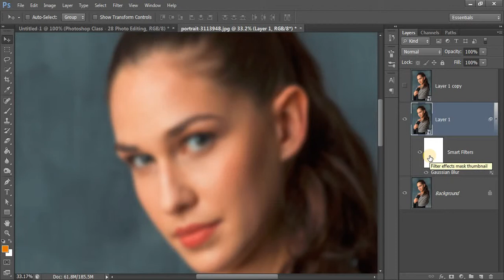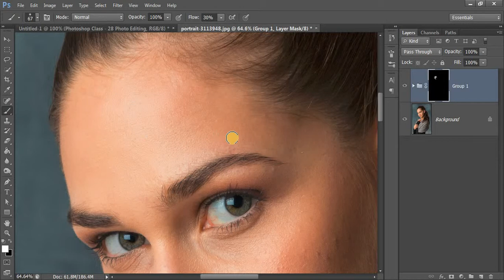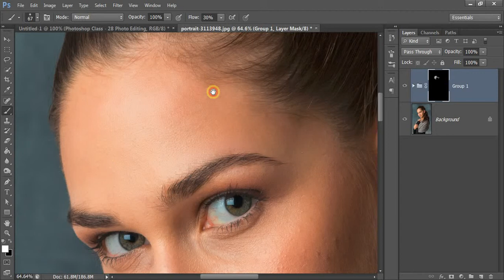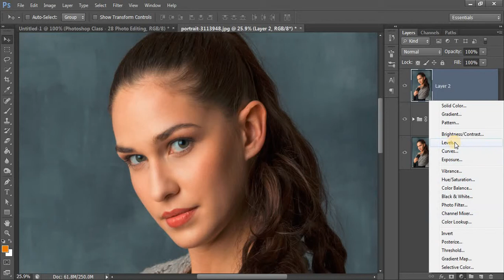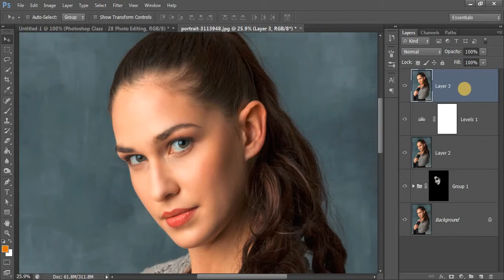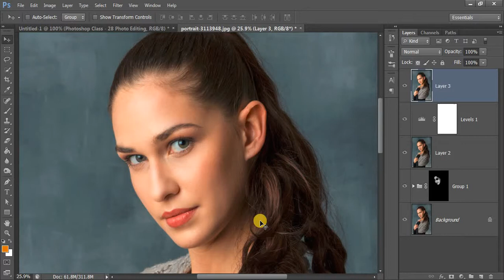Class - 28 | COMPLETE PHOTO EDITING IN PHOTOSHOP | PHOTOSHOP TUTORIAL | HIGH END RETOUCH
COMPLETE PHOTO EDITING IN PHOTOSHOP
photo editing in photoshop
photo retouching
photo retouch
high end retouch
complete photo color grading
color grading in photoshop
leart photo wditing fast
editing your photos in photoshop
photoshop editing
professional photo editing in photoshop
edit photo in photoshop
colour correction in photoshop
photo edit photoshop
photo correction in photoshop
how to photo edit in photoshop
photoshop colour correction
photo editing ps
photoshop professional photo editing
cs3 photoshop photo editing
editing in photoshop
image editing in photoshop
color balance photoshop
photo edit
wedding photo editing photoshop
photo editing by photoshop
edit photos in photoshop
photo editing with photoshop
how to edit pic in photoshop
photo color balance in photoshop
photo color correction
photoshop tutorial